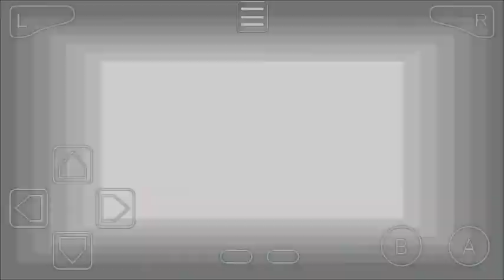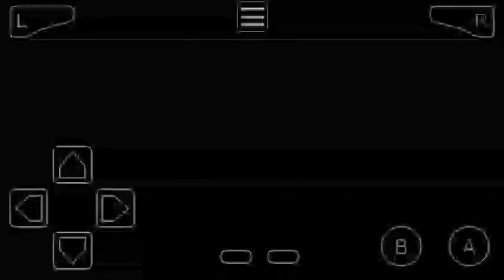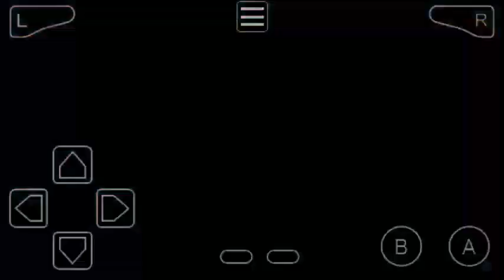Pokemon Dark-Rising Part 31 PokeFan Battle With Florina At Aroma Town Entrance Continue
Pokemon Dark-Rising Part 31 PokeFan Battle With Florina Continue At Aroma Town Entrance

Earned Badges:-
1) Flame Badge From Fiery At Flamen City In Part 6
2) Tsunami Badge From Typhoon At Atlantic City In Part 12
3) Mystic Badge From Serena At Mystic Falls Gym In Part 29

Towns & Cities & Caves Of Core Region:-
1) Fells Town
2) Mainland Cave
3) Tiki Village
4) Flamen City
5) Water Cavern
6) Atlantic City
7) Atlantic Cave
8) Aroma Town
9) Mystic Cave
10) Aroma Town

1) Douba Road
2) Twist Woodlands
3) Lava-burn Path
4) Flamen Route
5) Atlantic Path
6) Aroma Path
7) Falls Route
8) Mystic Falls
9) Grass Isle

1) Lava-burn Forest
2) Dark Thug V
3) J.Blake Lab
4) Dread Swamp
5) Atlantic Cap
6) S.S. Titantic Ship

HMs Special Moves:-